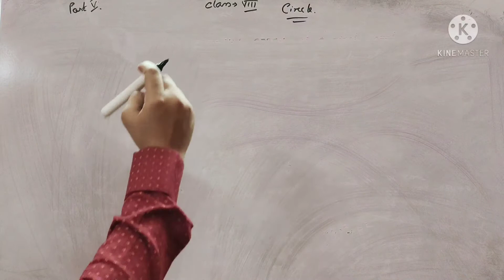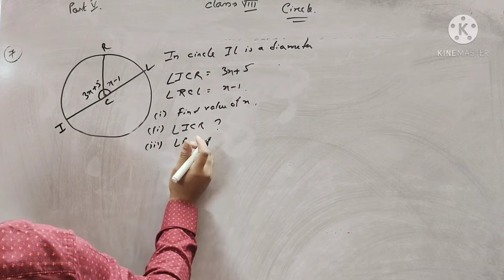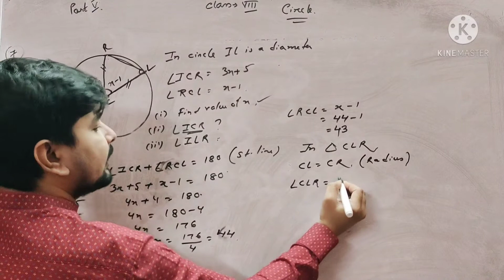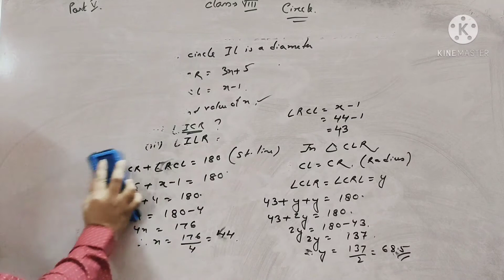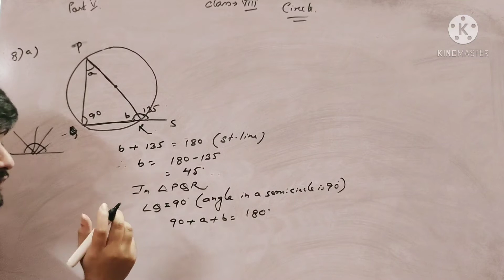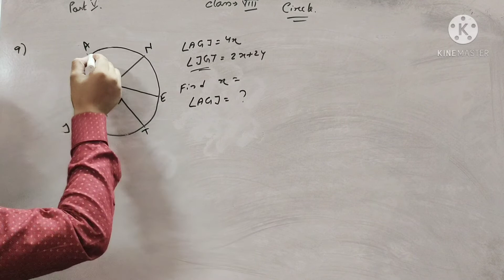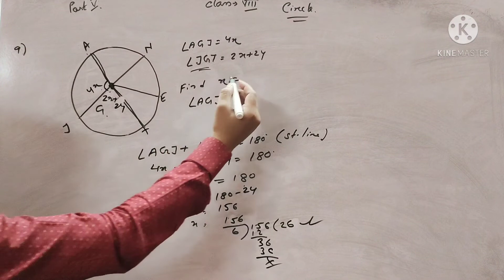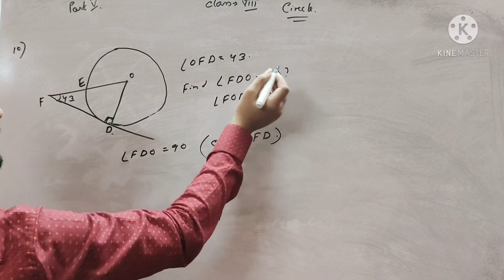class8 circle part5